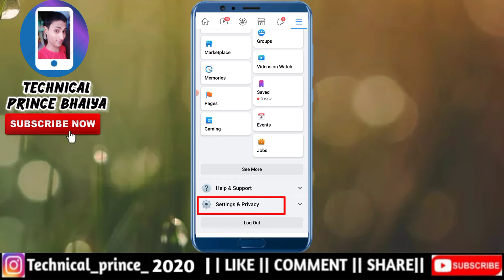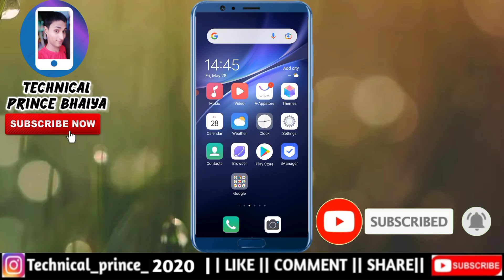Facebook dark mode me kaise chalaye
About Video
Dosto Aaj Ke Is Video Me Maine Aapko Bataya Hai Ki Aap Facebook dark mode me kaise chalaye | dark mode me facebook chalaye |

About Description;
Facebook dark mode me kaise chalaye | dark mode me facebook chalaye | dark mode me facebook kaise chalaye | facebook par dark mode enable kaise kare | dark mode me facebook kaise chalate hai